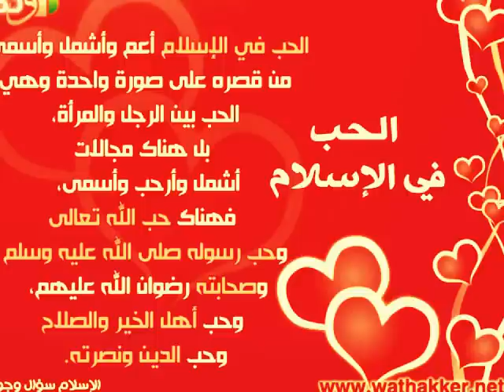قصه حنان 2 الاخيرة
السلام عليكم هذي قصه واقعيه حدثت نترككم مع القصه قصة حنان لاتنسى ذكر الله لاتنسى ذكر الله